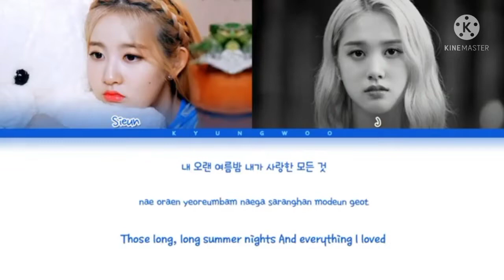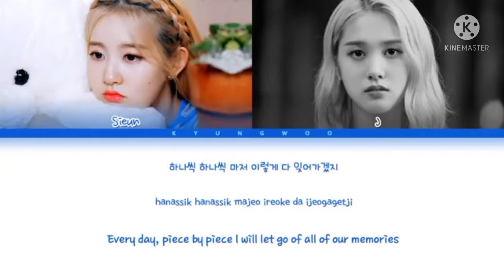STAYC Park Sieun Singing Compilation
Hi Guys!!👋 How are you? Let us all welcome the new year 2022 by a compilation video of an angelic voice and main vocalist of STAYC, Park Sieun everyone!!!